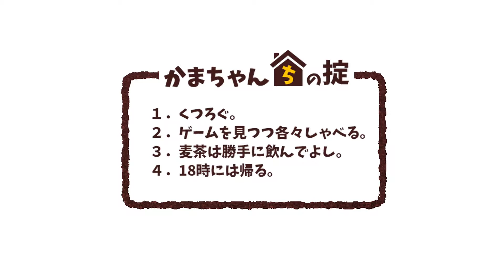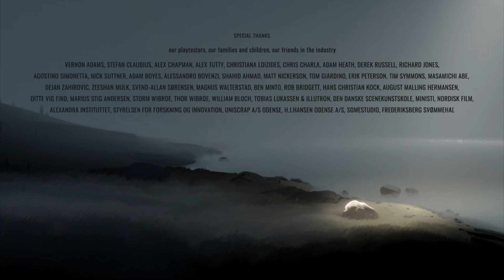INSIDE #3(完)／少年とミニオンズとシルダンユと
何かに追われる少年。恐怖と闇を抜けた先の衝撃のラストとは。
大丈夫、ミニオンズたちがついてるよ。シルダンユも。